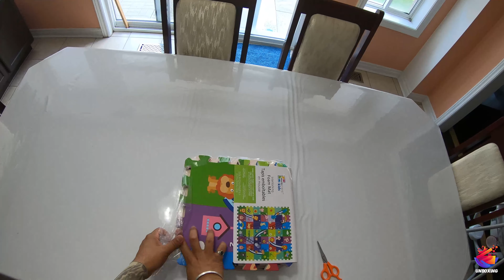Educational Activity Mat for Kids | Baby Play Crawl Mat Unboxing and Installation